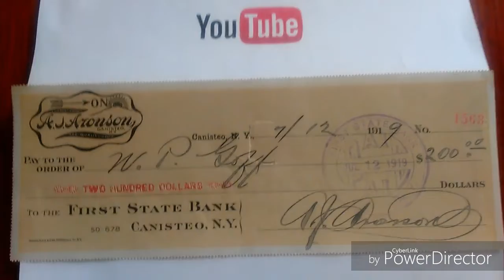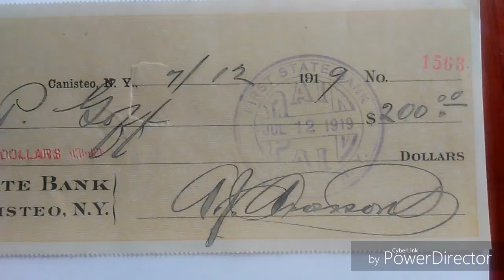GOLDWASCHEN & PAYDIRT MAIL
Stickers and a old check in the mail from
GOLDWASCHEN & PAYDIRT.
If you dont know them go check out there channel. They do mail calls , trades, gold panning & more!